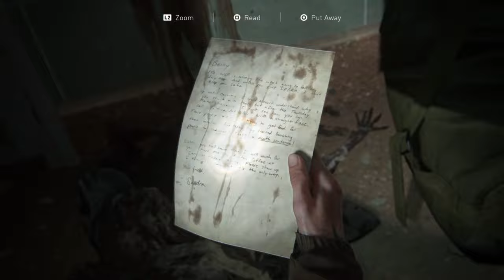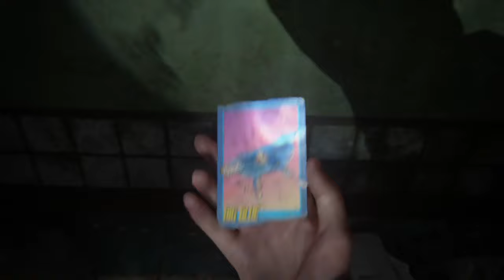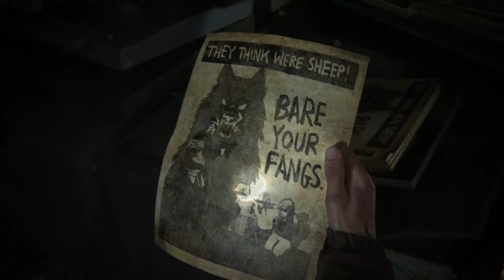The last of us 2 : part 6 Game play walk through (PS4)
Enjoy part 6 of the last of us game
the journey continue
more videos from the best seller game in 2020 on The Gaming Rush channel